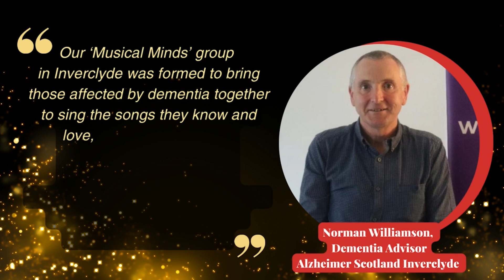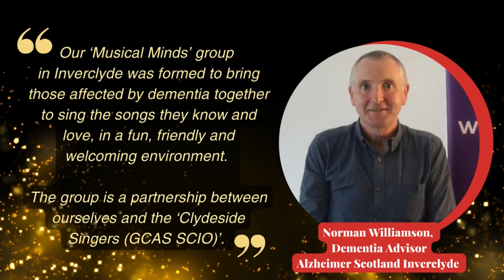Clydeside singers - Amateo Award finalist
In May 2022, Clydeside Singers composed and recorded an original song entitled "It's Still Me Inside", in The Watt Institution in Greenock, Scotland. The songwriting project was started before lockdown by members of Clydeside Singers and Musical Minds Inverclyde, a dementia-friendly singing group. The purpose was to generate more awareness of people affected by dementia.

The Clydeside Singers are a very proactive singing group who are all about music therapy whilst singing for fun. The group has been providing music therapy for over 12 years now. The group caters for over 50s and have sung in care homes, hospitals and at community events throughout the West Coast of Scotland and beyond.

The great thing about this initiative was being back together again with Musical Minds Inverclyde after lockdown. The song was recorded at a new Alzheimer Scotland Inverclyde Dementia Cafe in The Watt Institution the following day. The participation in the songwriting project was fantastic. Out came the flip chart and suggestions for lyrics were overflowing. The whole group participated in forming the song.